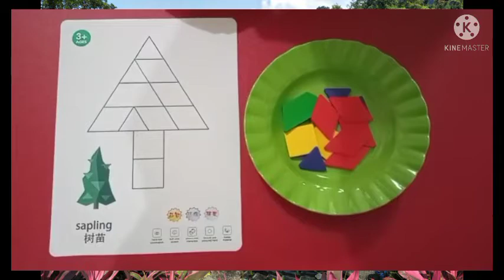Tempat Rekreasi Alam Kesukaanku Baturraden | KB B Ar Rahiim | KB Al Irsyad Al Islamiyyah Purwokerto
Video kegiatan pembelajaran tema "Tempat rekreasi alam kesukaanku - Baturraden" bersama ustadzah Umi Salamah, S.P.d.I.